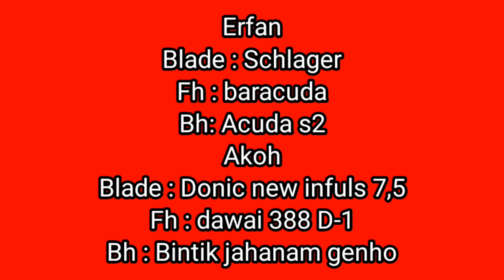Salut !! anak muda ini tau cara tumbangkan karet bintik tenis meja Indonesia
Anak muda ini tau apa yang harus dilakukan melawan karet bintik tenis meja Indonesia

turnamen tenis meja PTM sanghiang